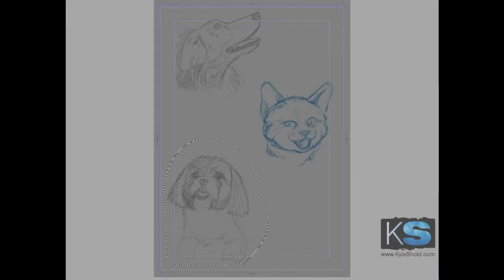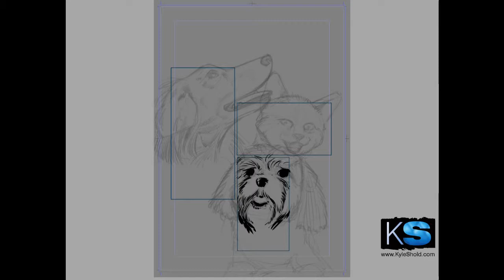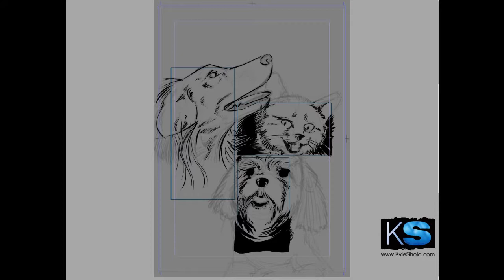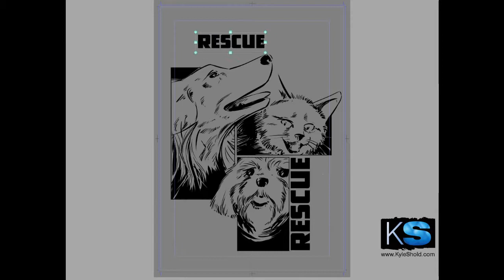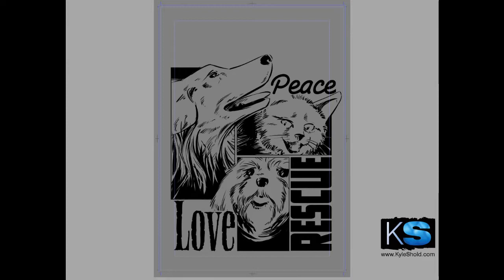Kyle Shold: Animal T-Shirt Design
in designing T-shirts for different charities they feature every week. This particular shirt design was made to raise money Music is by John Ottman.